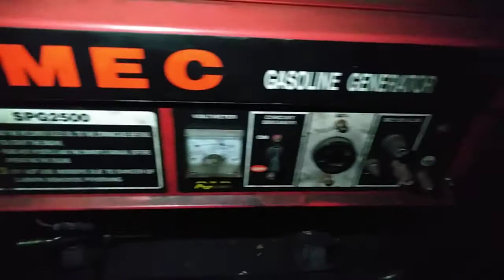SEMOGA HARAPAN PENDUDUK KAMPUNG TERCAPAI